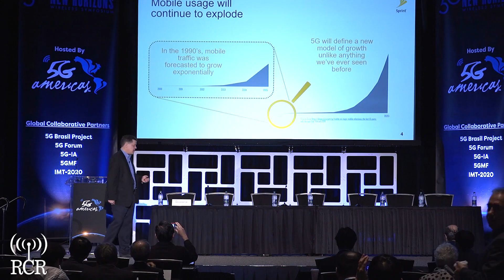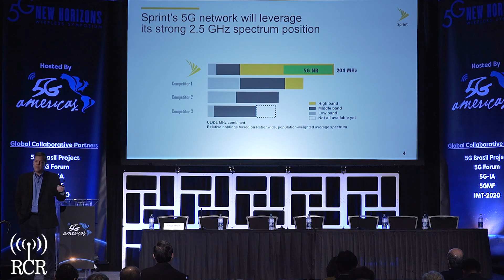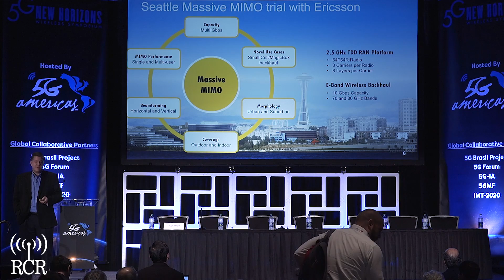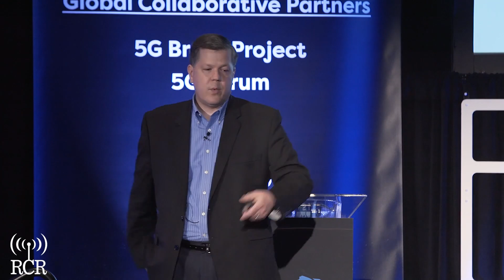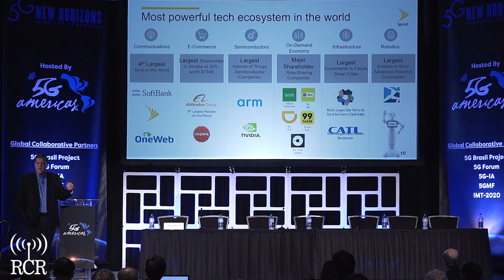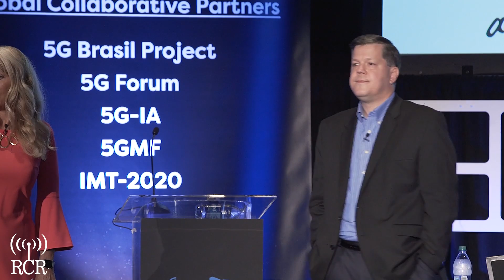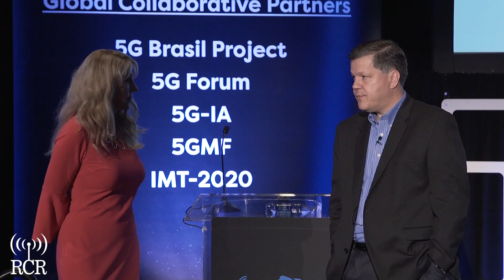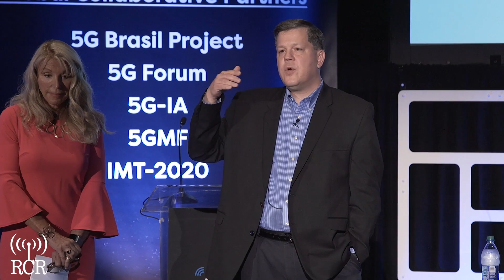KEYNOTE: Building our 5G Future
Sprint’s vision for 5G and its plan to deploy a mobile 5G network in the first half of 2019. The promise of delivering 5G services and applications to subscribers is beyond just mmWave spectrum and smartphones. In this session you’ll learn about Sprint’s technology deployment strategy and roadmap for success, building a 5G network using its 2.5 GHz spectrum portfolio. Attendees will gain insight into future use cases for 5G, and the opportunities and challenges ahead as ecosystem partners around the world work to usher in the next generation of wireless networks.

Keynote:
Dr. Ron Marquardt, VP of Technology, Sprint